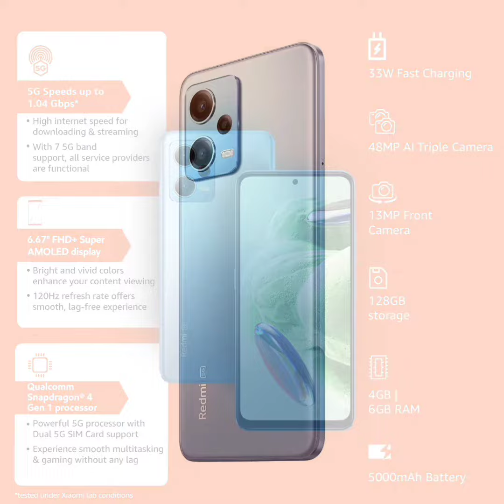4 Best 5G Mobile in 2023